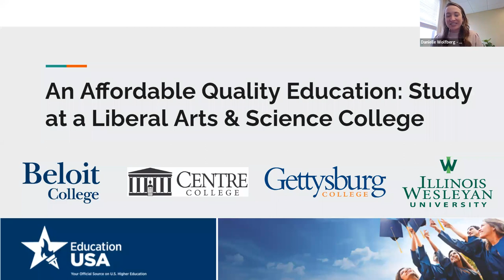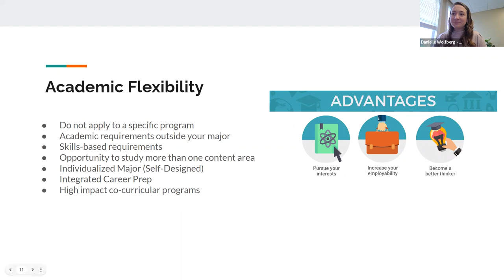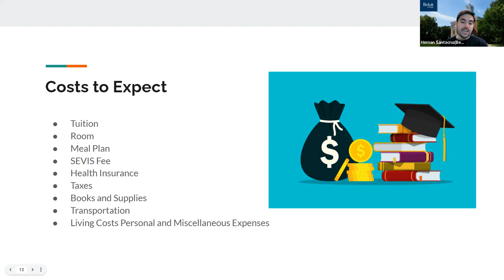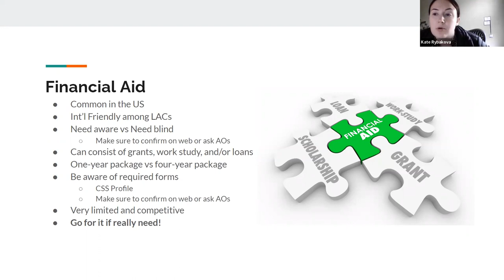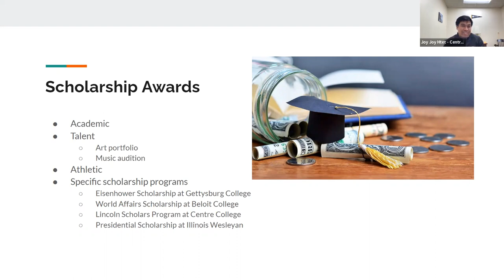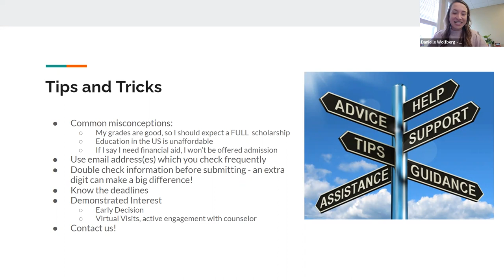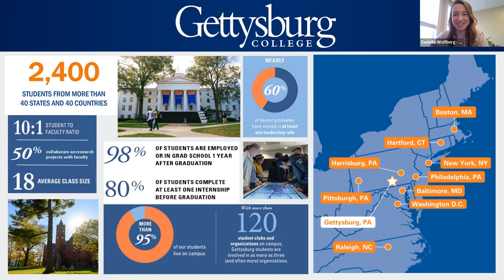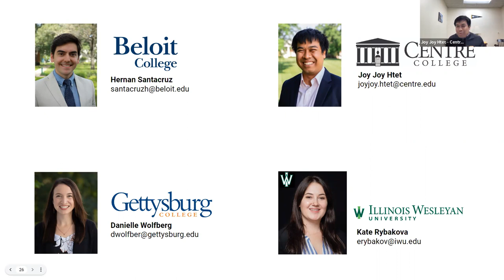“Scholarships and Financial Aid with the Liberal Arts” - EducationUSA Brasil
“Scholarships and Financial Aid with the Liberal Arts” with  Beloit College, Centre College, Gettysburg College and  Illinois Wesleyan University